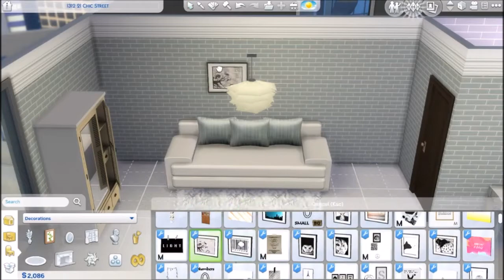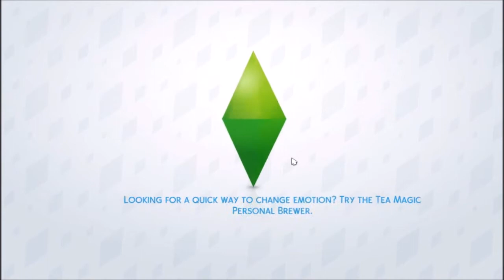The Sims 4 Let's Play - City Living Part 7 | Tamika's Apartment Reno and Gameplay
Hey everyone. Here is part 7 of my City Living LP. I did things a little differently in this one. The beginning has a short speed build of Tamika's new apartment followed by some gameplay. Just wanted to mix it up a big so I hope you like it. ENJOY :D